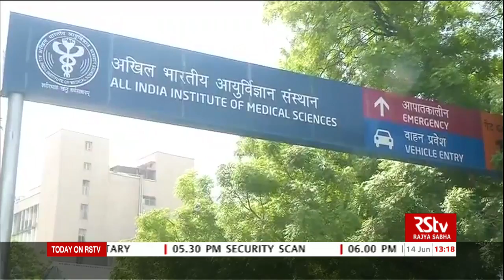English News Bulletin – June 14, 2019 (1pm)